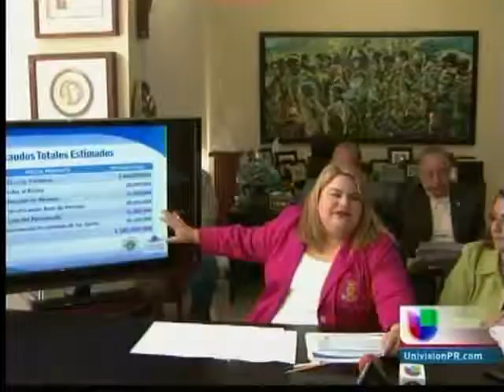Economia Camara NOTICIAS A LAS 12PM PT1 2013 08 13 0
Jenniffer González asegura manufactureros y detallistas locales están en desventaja por "B2B".